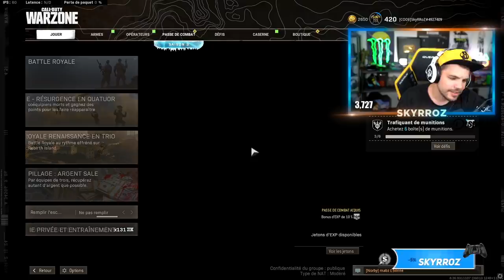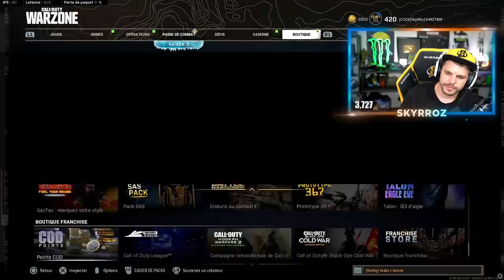LE JEU D'ARMES QUI DÉTRUIT DES AMITIÉS !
Jeu d'armes sur Modern Warfare avec les PLOUKS !

Partenariats

-10% de reduction avec le Code: Skyrroz !

Réseaux🌏